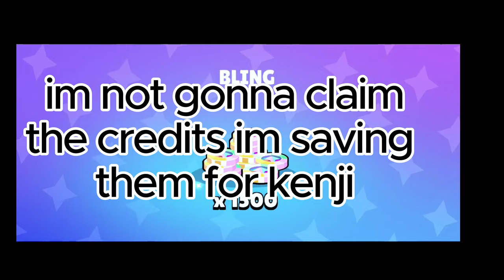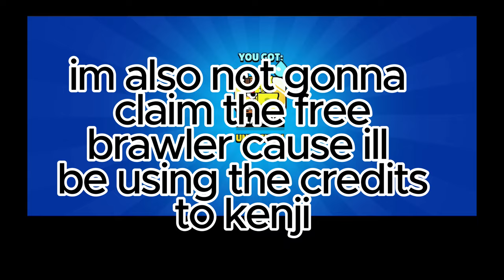Opening the entire brawlpass (season 30)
i opened the entire brawlpass season 30 here is what happened
sorry for posting this late more content coming out soon